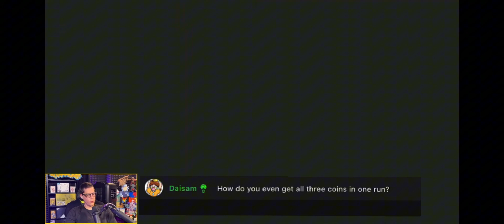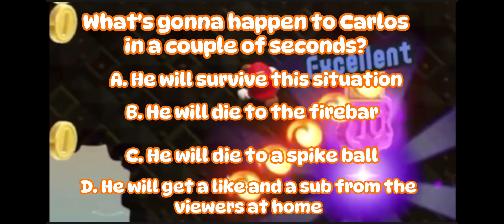Fluff-Puff Peaks SPECIAL WORLD 2 - Super Mario Wonder!